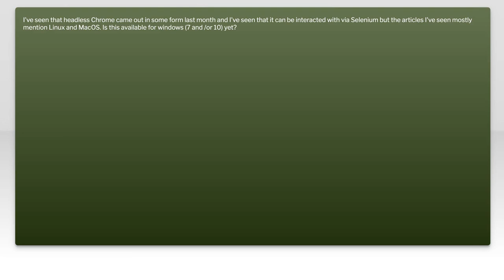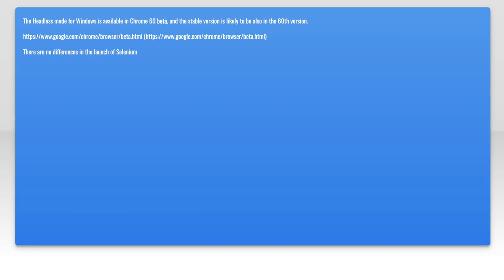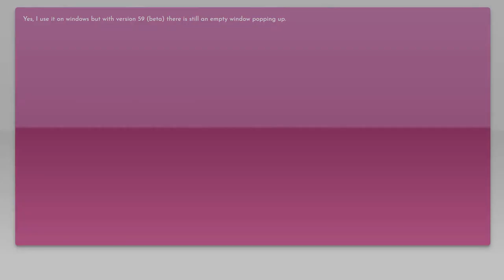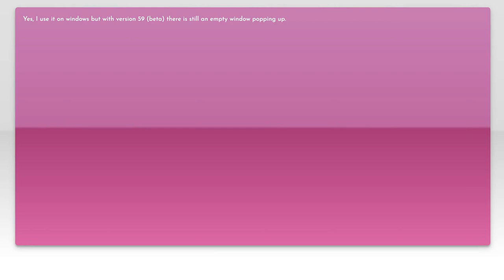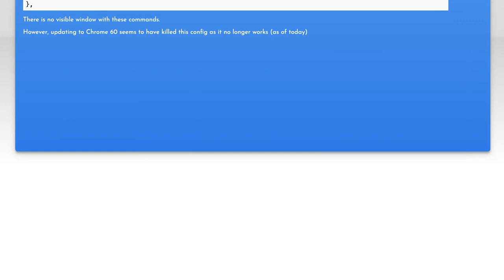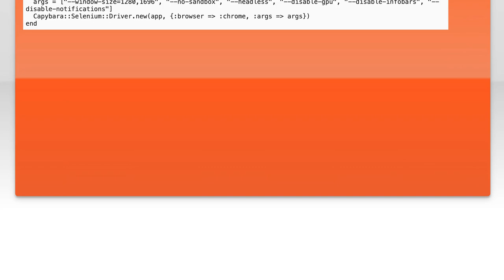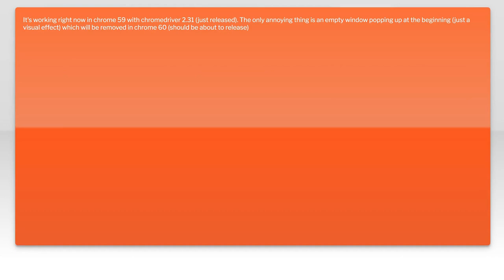Headless Chrome and Selenium on Windows?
google-chrome: Headless Chrome and Selenium on Windows?

Related to: google-chrome, selenium-webdriver, selenium-chromedriver